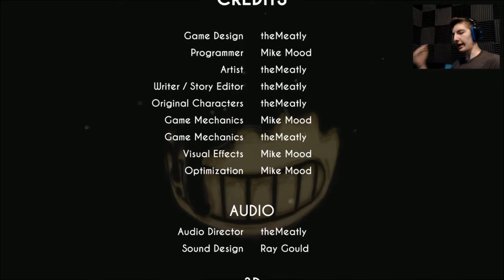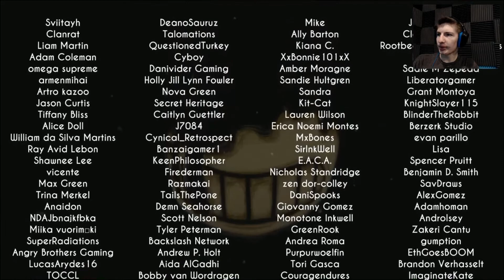SCARIER THAN BEFORE - Bendy and The Ink Machine: Chapter 2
Oh God...It's so scary. The Ink. it moves.